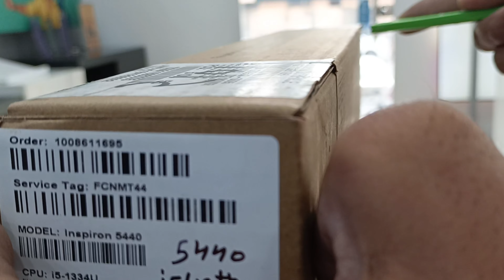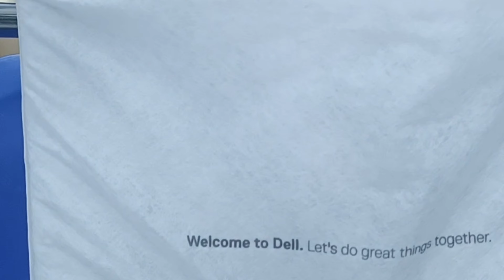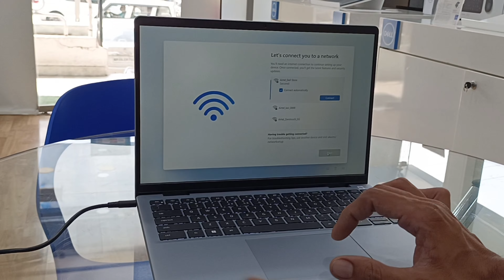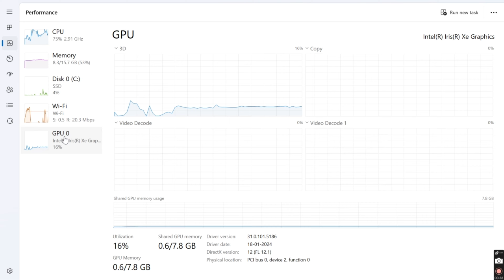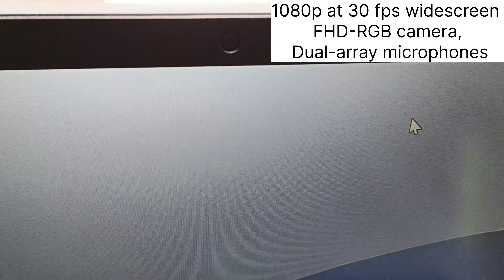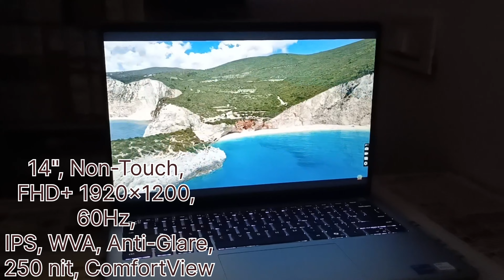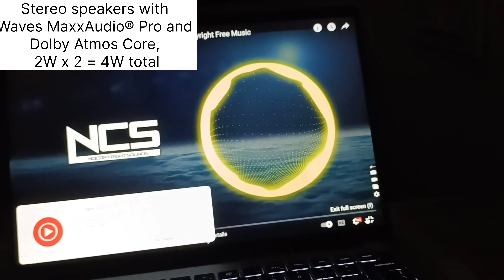Dell Inspiron 5440 | i5-1334U | Dell Inspiron 5440 i5-13th Generation Full Unboxing and Review 2024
Agar aap indore se ho or aap ko purchase karna hai best price me
Note- Agar aap ko Laptop Lena hai to Call kare  Service me ham aap ki koi help nhi kar skate dhanywaad

*Dell Exclusive Store - 18 South Tukoganj, Indore
UG 11, 18, near Hotel Crown Palace, Trade Centre, South Tukoganj, Indore, Madhya Pradesh 452002

MY EQUIPMENTS :

Camera Vivo V21 Mobile

Or Kuch Nhi Hai Sub Ek Phone Se Karta Hu.

Aap Ke Pyer Se Sub Leakr Aao ga Ek Din